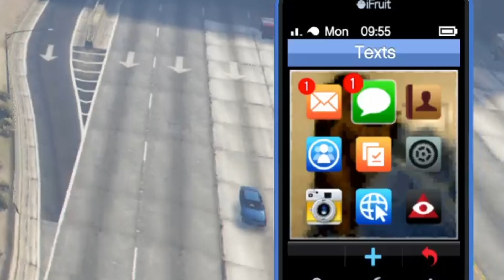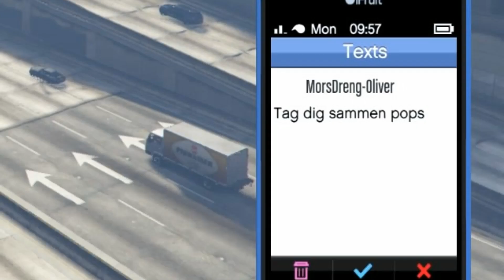(SEEAGXD VS RPKD AND MINI) MONTAGE 4